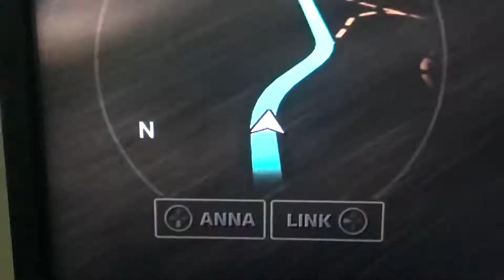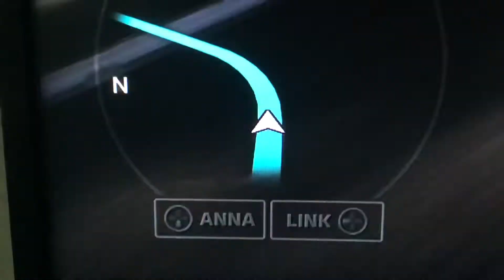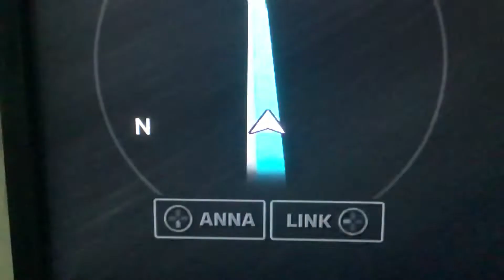The Goliath￼ With 20 L￼aps